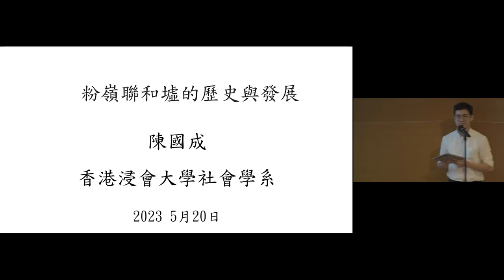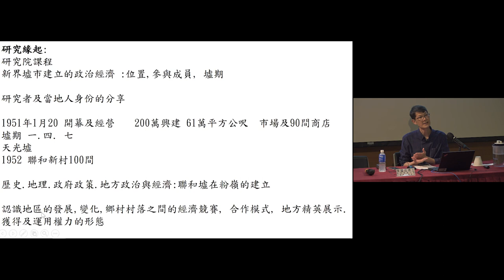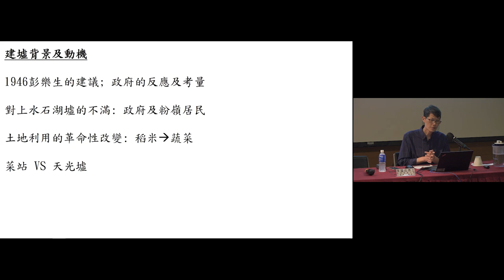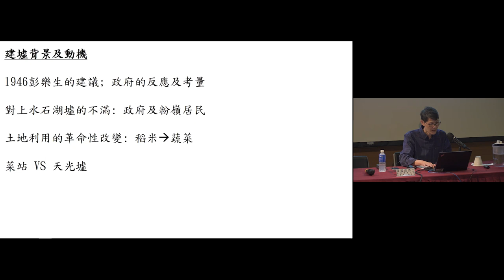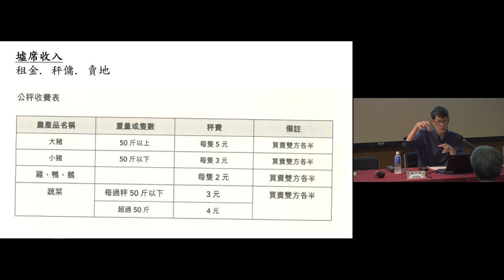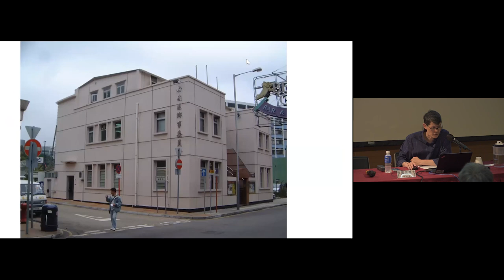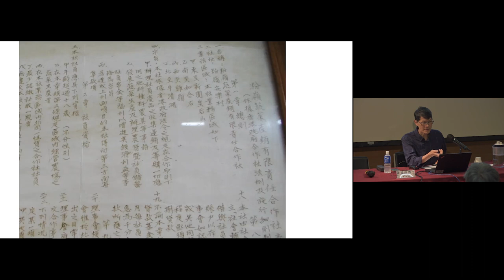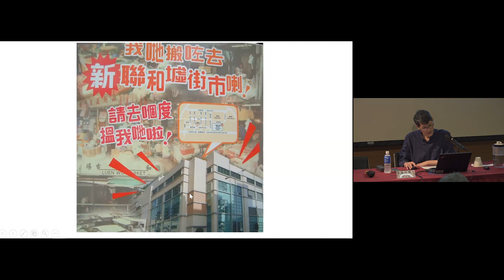粉嶺聯和墟的歷史與發展 Luen Wo Market: History and Development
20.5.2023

公眾講座：粉嶺聯和墟的歷史與發展

講者：陳國成博士（香港浸會大學社會學系副教授）

撮要：
聯和墟成立於1950年代，為二次大戰後新界首個具規模的墟市。講者將與大家分享聯和墟成立的背景、墟市的規劃和發展，以及1980末期至今的重大轉變。

Public Lecture: Luen Wo Market: History and Development

Speaker: Dr Chan Kwok Shing (Associate Professor, Department of Sociology, Hong Kong Baptist University)

Abstract:
Luen Wo Market was established in the 1950s. It was a well-established market town opened after WWII. This talk will illustrate the background of the establishment of the market, its planning and development, as well as its significant changes since the late 1980s.